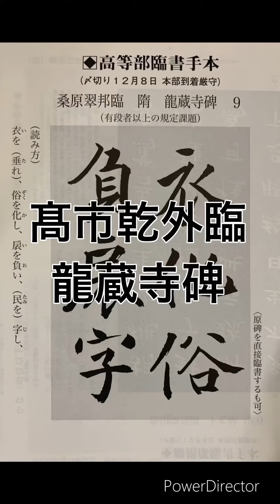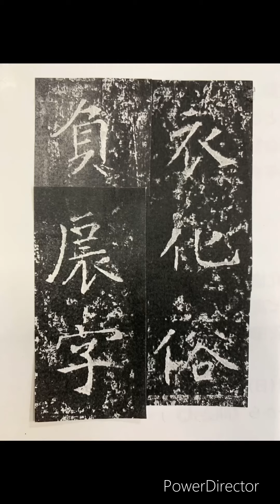髙市乾外臨 龍蔵寺碑(墨華12月号)